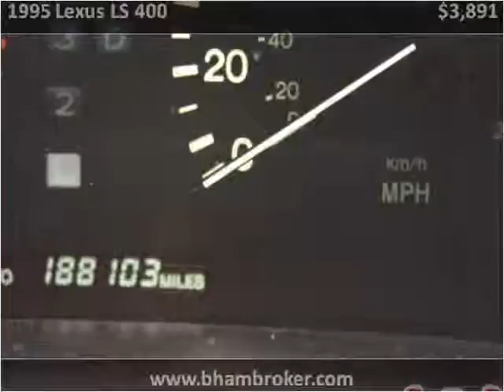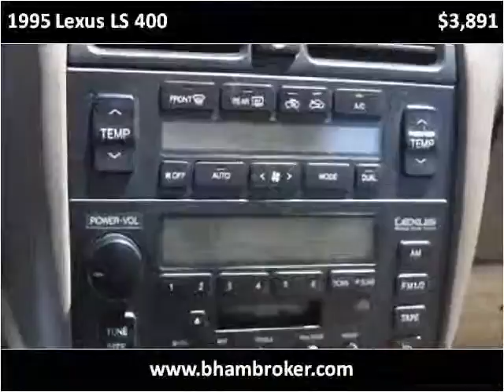1995 Lexus LS 400 Used Cars Birmingham AL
This 1995 Lexus LS 400 is available from Birmingham Broker.